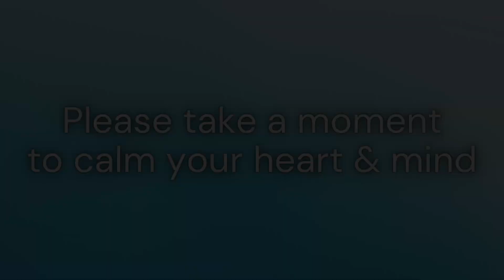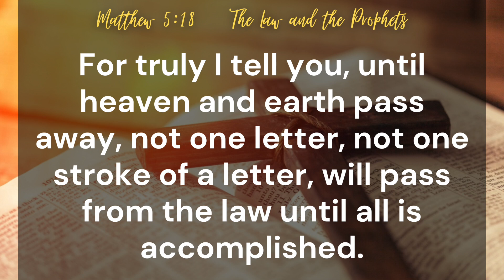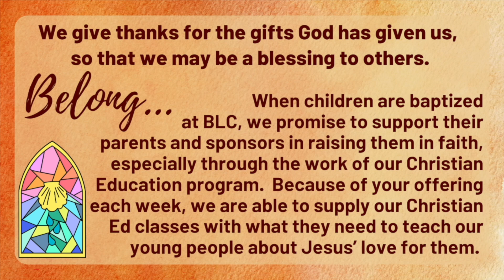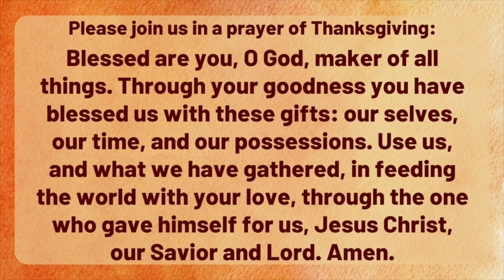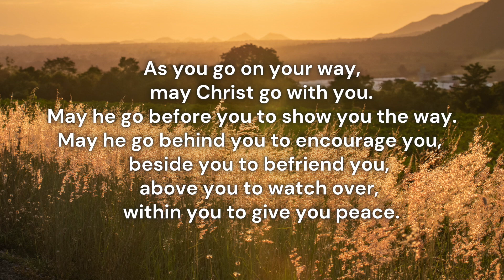Bethlehem Lutheran Church: September 15th, 2024